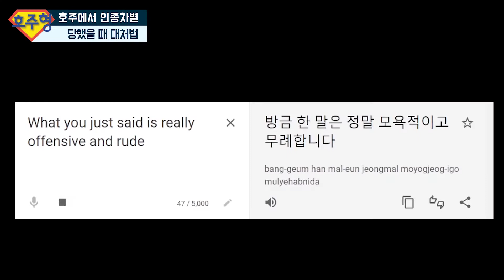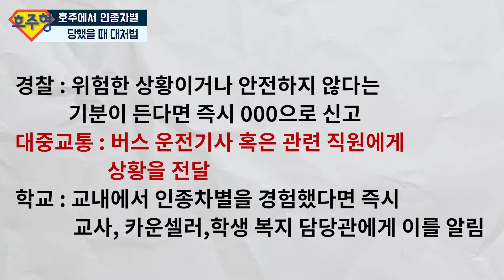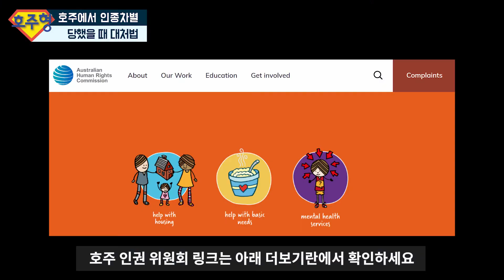[Australian Daily Life Tips] 호주에서 인종차별을 당했을 때!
호주인권위원회

*100% 답변 드리니, 채팅방에서 나가지마시고 기다려주세요^^
615/343 little collins street Melbourne VIC 3000